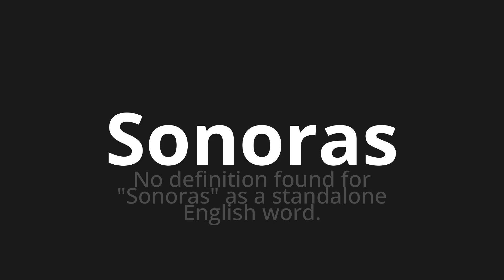How to pronounce Sonoras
Master the Pronunciation of 'Sonoras Which Means Sonoras' - which means : No definition for "sounds" as a standalone English word. 📝 with @PronunciationSpanish 🎓🗣️ - [Your Guide to Spanish]

Learn to pronounce 'Sonoras' perfectly in Spanish with our easy and engaging tutorial by @PronunciationSpanish! 📖📽️ In this comprehensive video, we provide you with native speaker examples 🗣️👂 and phonetic breakdowns 🎵 to ensure you get the pronunciation just right.

How to say Sounds in Spanish